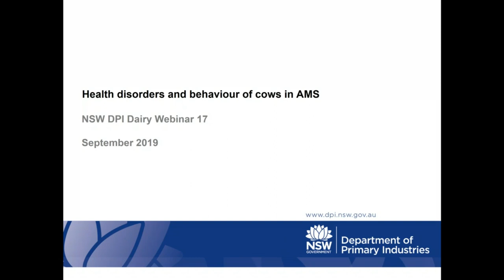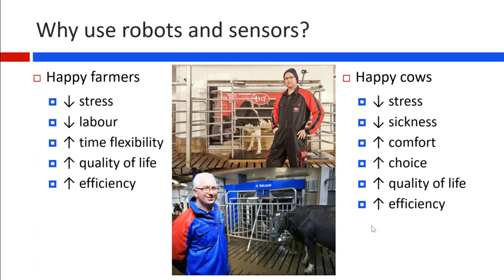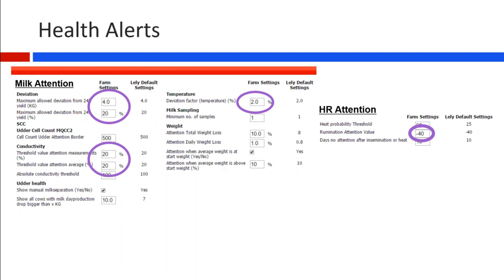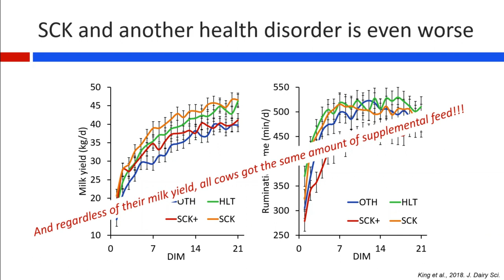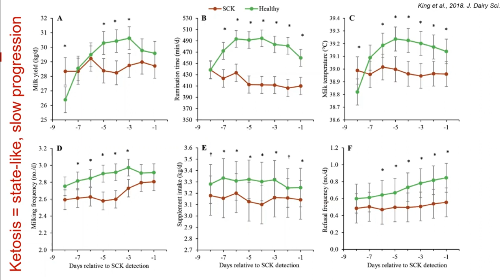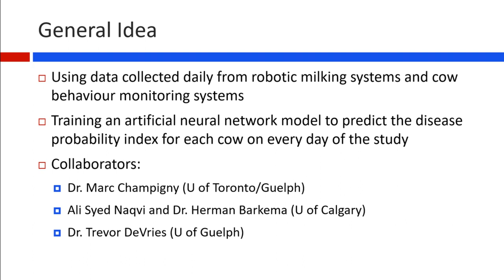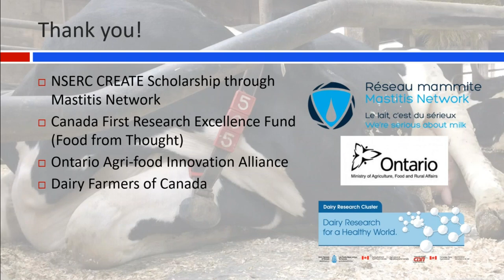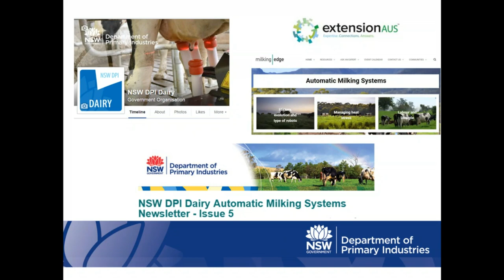Webinar Number 17 - Health disorders and behaviour of cows in AMS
Webinar Guest Speaker- Dr Meagan King.

Meagan is a Postdoctoral Researcher at the University of Guelph in Canada. Her PhD explored factors affecting milking activity and cow behaviour in AMS, as well as ways to better identify sick and lame cows using data collected from AMS.